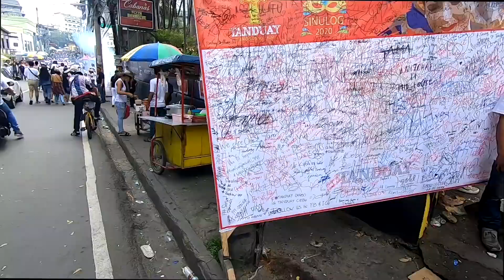Sinulog Festival 2020-(Remix Dance)[NCRS Release]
Track: Sinulog Festival 2020-(Remix Dance)[NCRS Release]
or question please write to me in email.